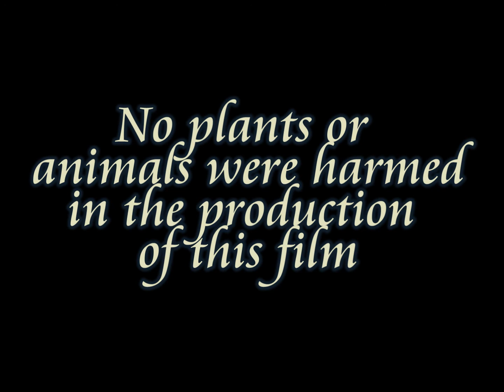Changes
Time-lapse videos of flowers blooming, Monarch caterpillar forming a chrysalis and becoming a Monarch butterfly.